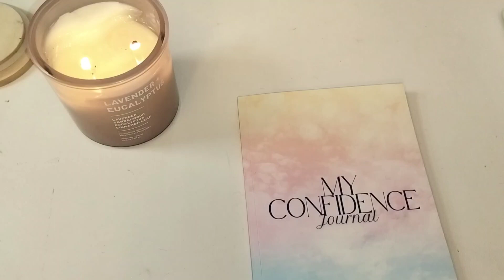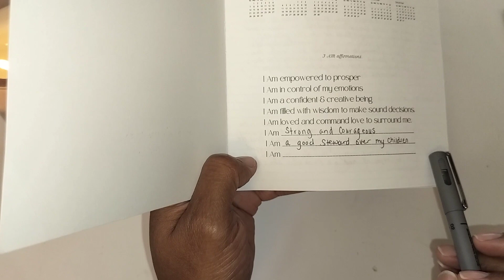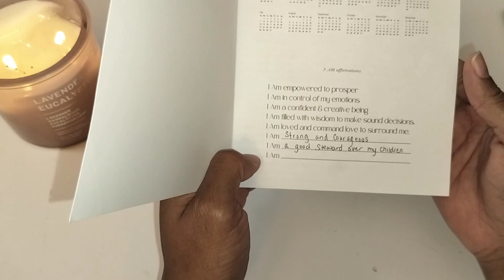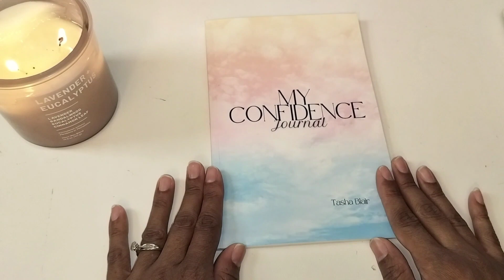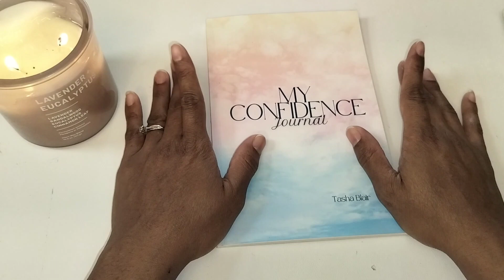how do I start journaling. journal for beginners. how to build confidence.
*confidence journal*